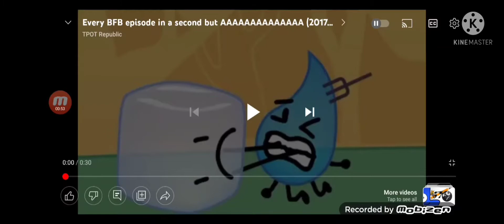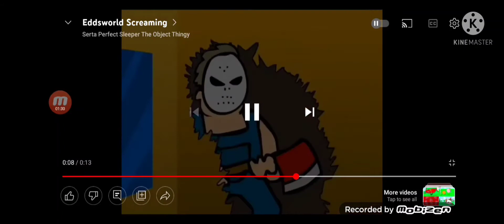Everyone Reacts to Baby basher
Everyone: Aaaaaaaahhhh!
Hikky: I think,I'm going to be sick
All bluey characters: Eeeewwww!
All midnight horror school characters: So Scary
All BFDI Character: That's disgusting!
All Happy tree friends characters: So Gross!
Wubbzy: I will not play that game!